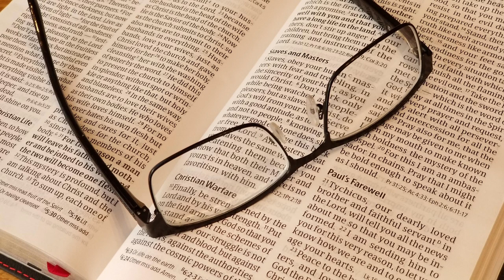comment discerner et surtout éviter tous les pièges du diable Partie 4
Bonjour n'hésitez pas à rejoindre le serveur sur lequel à eu lieu l'étude par le biais de ce lien
00:00:00 prière
00:02:12 récap
00:02:40 2 corinthiens 4 3 7
00:04:27 2 Corinthiens 10 3 6
00:05:29 Jean 17 3 6
00:07:04 éphésiens 2 1 2
00:07:45  éphésiens 6 10 20
00:10:00 Apocalypse 14 12
00:10:40 Jacques 2 10
00:14:25 Hébreux 4 12 16
00:16:10 éphésien 2 8 10
00:17:40 Deutéronome 5 22
00:18:40 Deutéronome 6 4 9
00:20:00 Deutéronome 4 2
00:20:00 Deutéronome   20
00:21:44 psaumes 18 31
00:22:30 psaumes 19 8
00:23:10 proverbes 30 8
00:23:35 ecclésiaste 3 14
00:24:48 1 Pierre 1 25
00:25:40 Apocalypse 22 18 19
00:26:50 2 Pierre 3 16
00:29:20 psaumes 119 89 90
00:30:40 essaie 54 5
00:31:45 Genèse 1 1
00:32:50 Jérémie 29 11
00:36:12 romains 8 28 31
00:36:36 romains 8 37 39
00:37:40 1 Thimothée 2 3 4
00:39:50 romains 8 14
00:40:44 psaumes 33 6
00:41:25 Jéremie 32 27
00:41:38 Jean 1 1 3
00:42:10 Apocalypse 14  6 7
00:42:47 prière finale